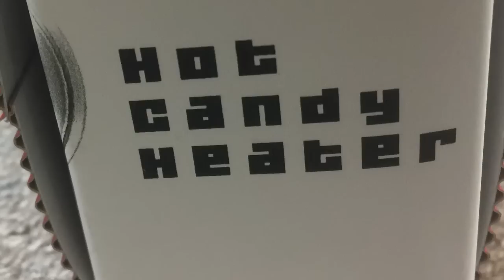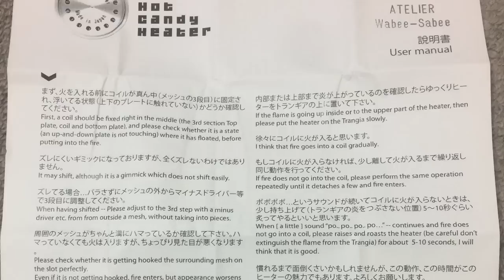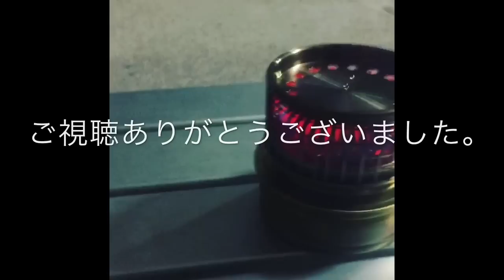Hot CandyHeater買いました。